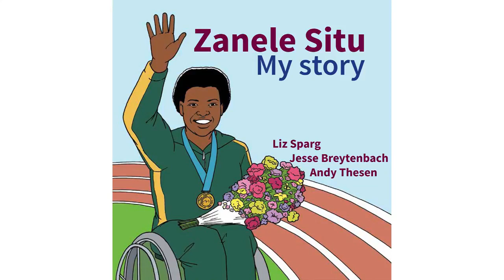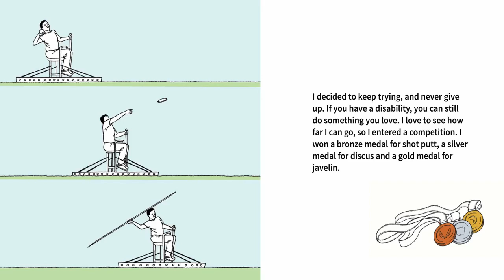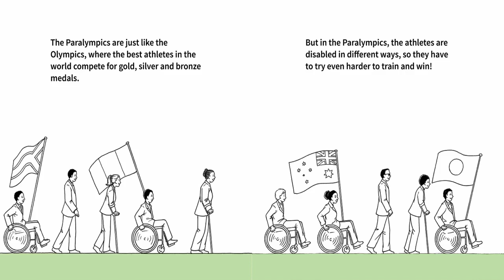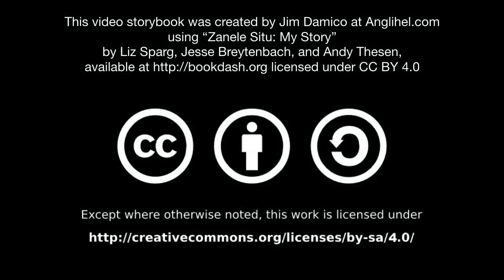[6.2] - Zanele Situ - My Story - (read aloud video story book @ Anglihel.com)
Zanele Situ: My Story
by Liz Sparg, Jesse Breytenbach, and Andy Thesen

As a young girl Zanele Situ was told that she would never walk again. Being in a wheelchair did not stop her. She worked and trained hard and became a winning athlete on the world stage. This is her story…

"Sindiwe and the Fireflies" by Jano Strydom and Cheréne Pienaar